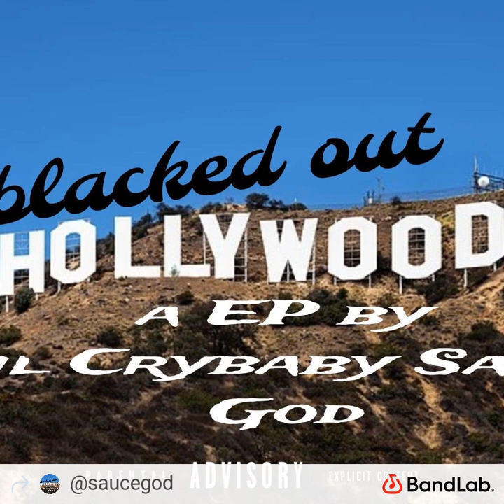I'm a star -Lil Crybaby Sauce God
3rd song off black Hollywood